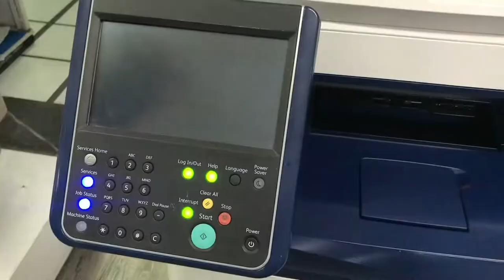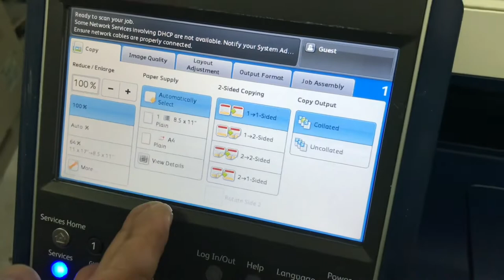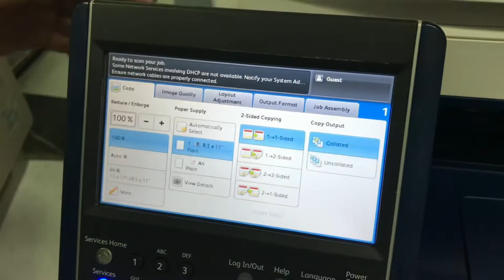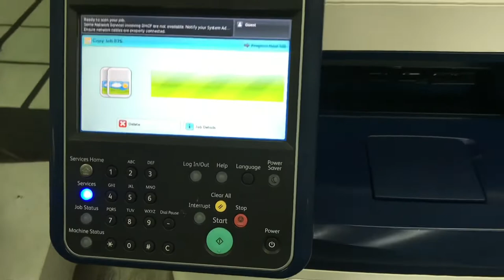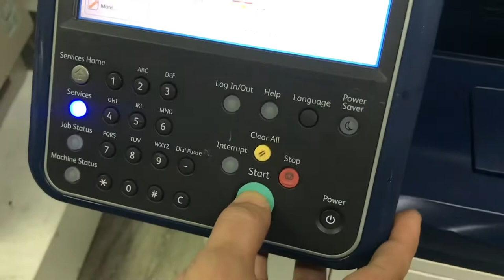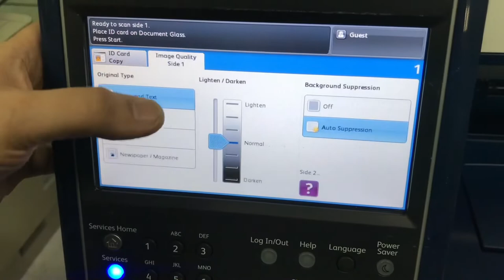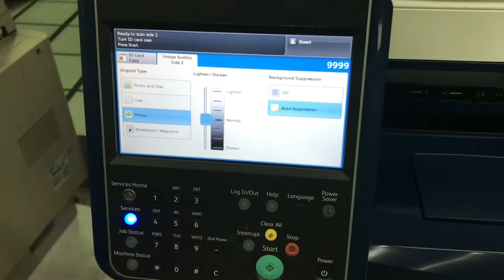TUTORIAL: HOW TO OPERATE XEROX WORKCENTRE 3655 | DIGITAL LASER COPIER PRINTER SCANNER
In this tutorial,  we will show how to operate DIGITAL LASER XEROX WORKCENTRE 3655 | A Step-by-Step Guide.

COPIER PRINTER SCANNER | LEGAL SIZE | 3in1 | XEROX MACHINE | PHOTOCOPIER | BLACK & WHITE

MODEL:  XEROX WORKCENTRE 3655
BLACK AND WHITE
COPIER, PRINTER, SCANNER
TRAY 1: 500 SHEETS
BYPASS TRAY: 150 SHEETS
47 PAGES PER MINUTE
UP TO LEGAL SIZE
FLATBED: LEGAL SIZE
BACK TO BACK/DUPLEX
AUTOMATIC DOCUMENT FEEDER
UP TO 1200 X 1200 DPI
REDUCE/ENLARGE/COLLATE/SORT
CONDITION: REFURBISHED

TANGERINE OFFICE MACHINES
340 DR. JOSE FERNANDEZ ST.
BRGY. MAUWAY, MANDALUYONG CITY